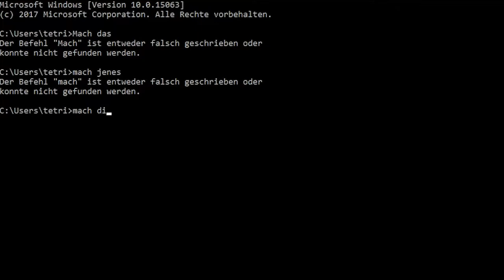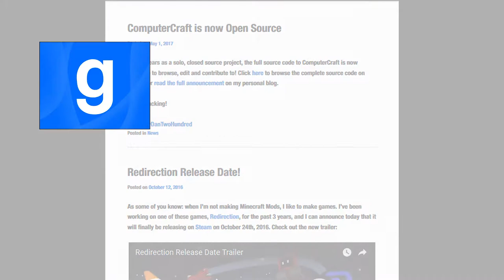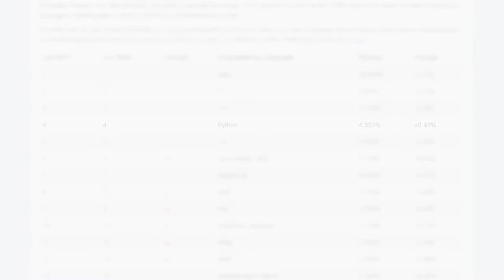Olhe lá em cima. Há a LUA - Die eingeBETTete Programmiersprache mit dem Mond 💻 Programmiersprachen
Schau doch mal vorbei ;) Nachts im Bett, was sieht man da?
Meistens eine Decke, wenn man aber draußen ist, dann ist dort manchmal der Mond. Oder auf Portugiesisch: Lua. Und das ist auch die heutige Programmiersprache dieser Serie.
Lua ist auch zum Im-Bett-Liegen gedacht, denn sie wird meistens eingeBETTet in andere Applikationen.
In diesem Video erfahrt ihr neben der Herkunft von Lua und einigen Besonderheiten auch, wo die Unterschiede zu Python sind.

Ein kleiner Fun Fact im Vorhinein:
Die bekannte Minecraft-Modifikation Computer Craft nutzt die Sprache Lua, um den Spieler Roboter im Spiel programmieren zu lassen.

Einige weitere, die ich vergessen habe zu speichern. Sorry :(